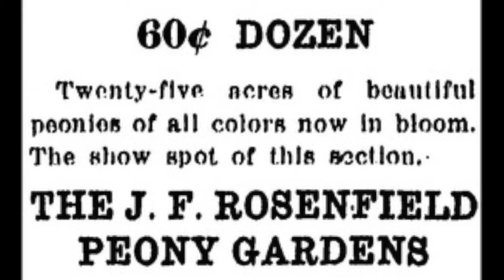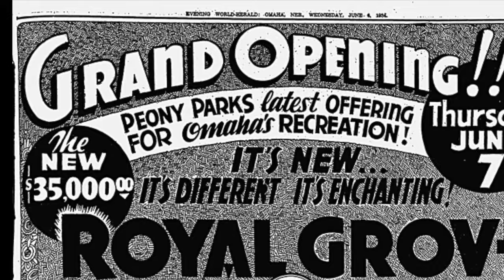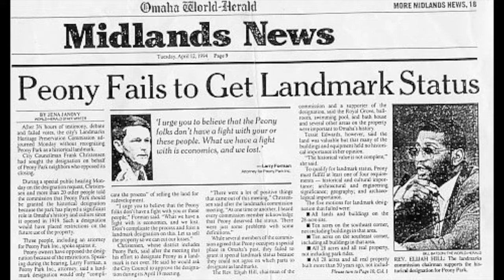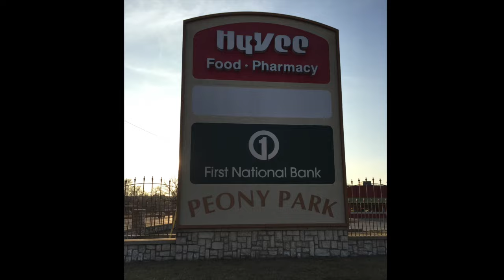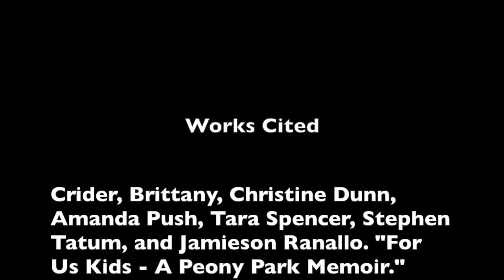The Rise and Fall of Peony Park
Created by: Lexi Hostert, Jacob Anderson, Jacob Levy

Music: Fat Rat-Xenogenesis, Duke Ellington- Take the "A" Train, Andrew G- Inspirational Background Music**

Video Footage Provided By: SKAR advertising, The Auction Mill, and Joel Rogers

*We do not claim any ownership or rights to the music used in this video*
**License Obtained for "Andrew G- Inspirational Background Music" by Jacob Levy